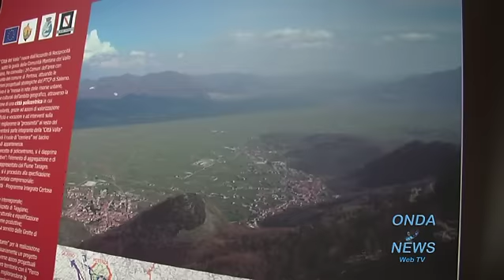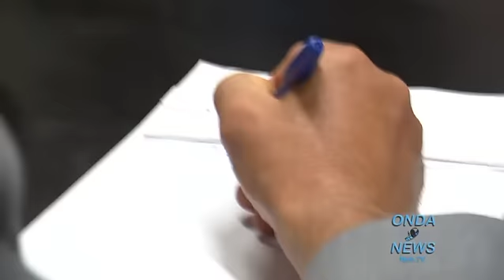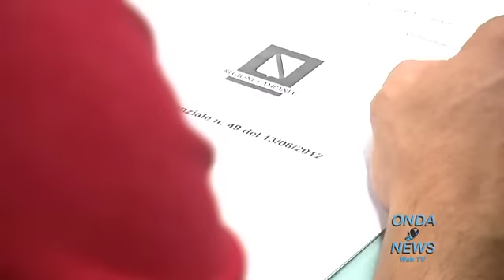Padula : "Prove di unione" in occasione della conferenza dei sindaci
- "Prove di unione" a Padula, in occasione della conferenza dei sindaci convocata da Raffaele Accetta presidente della Comunità Montana Valdiano e primo cittadino di Monte San Giacomo.